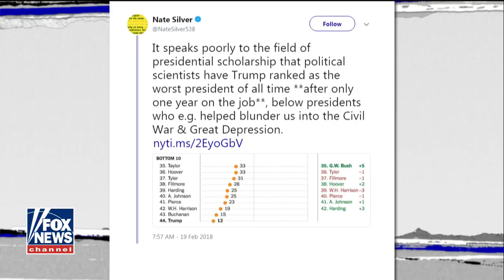Bill Bennett on NY Times presidential survey: It's just nuts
After 13 months in the White House, the New York Times found 170 political scholars ready to declare President Trump the worst president ever.